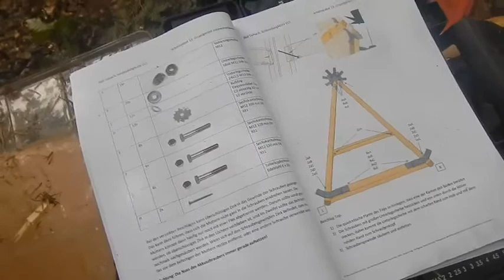...Einblick in ein Baumhaus Baulager in Bad Teinach-Zavelstein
╠═► Videobeschreibung:
**Platzhalter für Beschreibung**

  Wenn du coole neue Videos und
  wichtige Ankündigungen nicht mehr verpassen
  möchtest, gibt es eine ganz simple Lösung:

Für die im Video gezeigten Inhalte wird
keine Haftung übernommen.